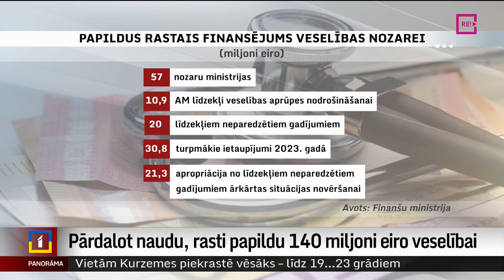Pārdalot naudu, rasti papildu 140 miljoni eiro veselībai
Pārdalot finansējumu starp dažādām valsts iestādēm, ir rasti veselības aprūpes nozarei vajadzīgie papildu 140 miljoni eiro. Nauda pārdalīta no ministrijām, valsts iestādēm, arī no līdzekļiem neparedzētiem gadījumiem. Turklāt,  kā stāsta premjers, visiem par šī mērķa sasniegšanu izdevies vienoties negaidīti “draudzīgi”. Plašāk stāsta Krišs Kairis.